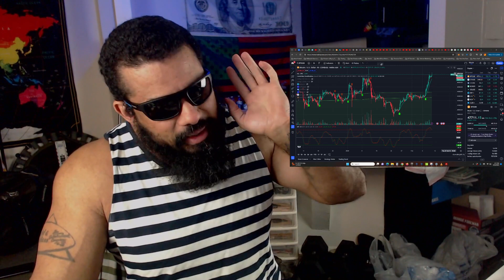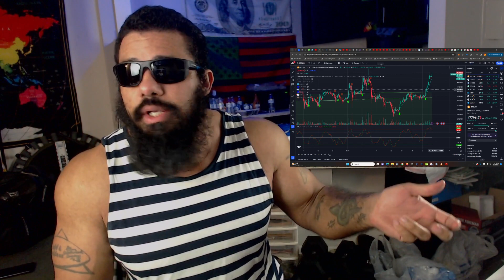Bitcoin and Ethereum is Pumping! Should I Invest?! Billionaire Samson Biggz